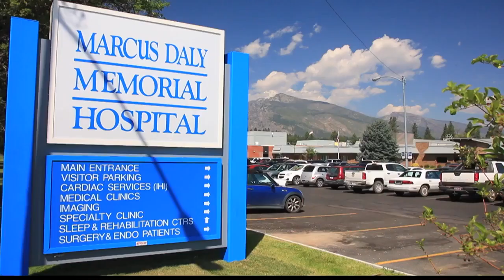New Marcus Daly Memorial Hospital CEO "excited" to be in Hamilton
John Bishop takes over this month as the new Chief Executive Officer at Marcus Daly Memorial Hospital in Hamilton.